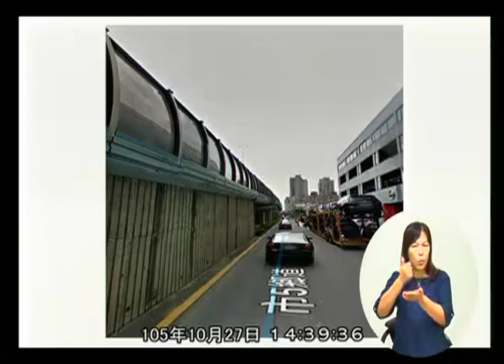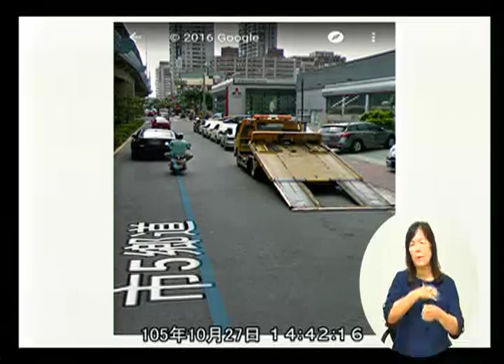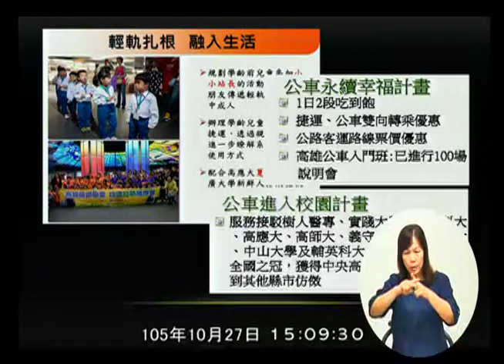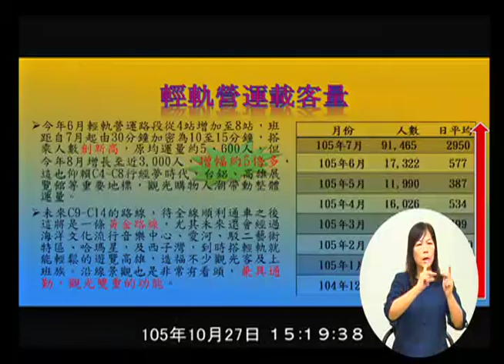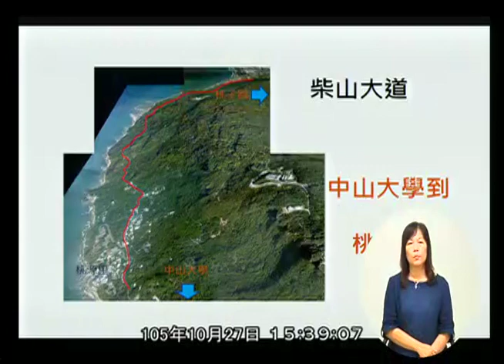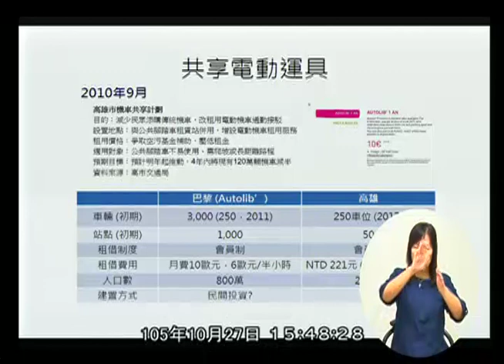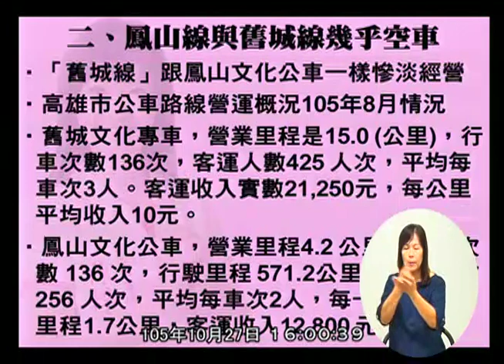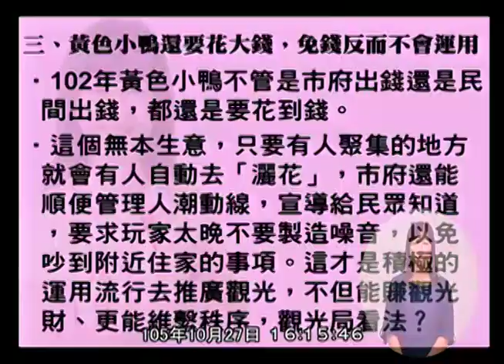高雄市議會 20161027 3 交通部門業務報告與質詢： (1)觀光局。(2)交通局。(3)捷運工程局。 【議會演哪齣？】